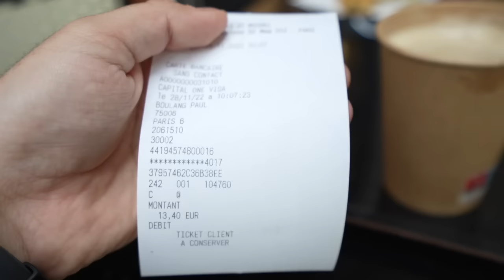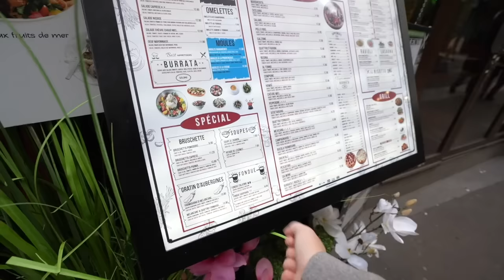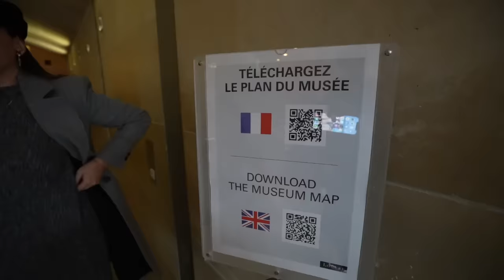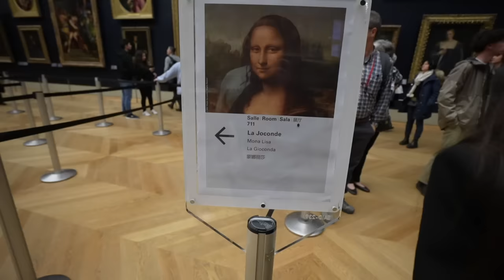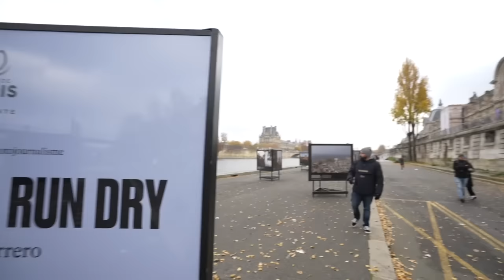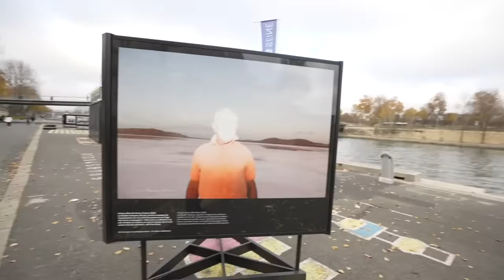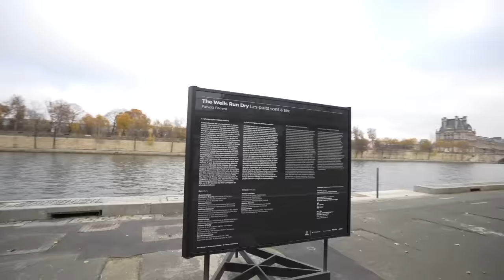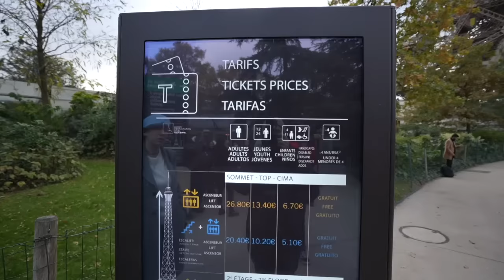72 horas de viaje en París 🇫🇷: precios, estadía y lugares turísticos 🥖🗼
72 horas de viaje en París para compartir contigo los precios de los desayunos en París, estadía en París, Disney París y por supuesto para recorrer juntos los lugares más turísticos de París como la Torre Eiffel cuándo es mejor visitarla, los Campos Elíseos y tiendas en los Campos Elíseos, el Arco del Triunfo cuánto cuesta subir, sus puentes, calles y restaurantes.

De Marrakech a Fes, la ciudad donde tiñen los cueros en Marruecos

Si haces todo lo anterior, envíame una captura de pantalla al privado de Instagram y te respondo con un saludo en video.

O

❤¿Quieres que tu marca aparezca en mis videos?❤

Soy periodista y locutora venezolana. Vivo en Caracas y en este canal quiero compartir contigo mi punto de vista de las sociedades que conozco, su gastronomía, transporte, cultura, creencias y costumbres.

00:00 Introduction
05:07 Desayuno día 1
10:56 Notre Dame, imán y Santa Capilla
16:51 Hotel tour y almuerzo día 1
24:55 Museo Louvre
26:33 Torre Eiffel de noche
27:20 Día 2: Disney París
28:02 Desayuno día 3
30:41 Precios de Bato Bus y Metro
32:42 Exposición fotográfica de Venezuela
34:39 Puente Alexander III
40:15 Torre Eiffel de día
47:43 Arco del Triunfo